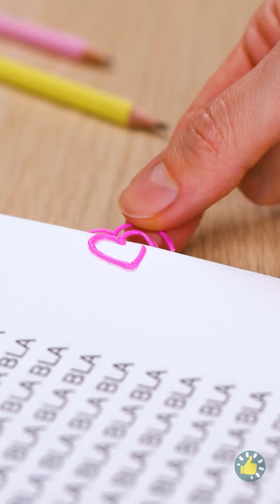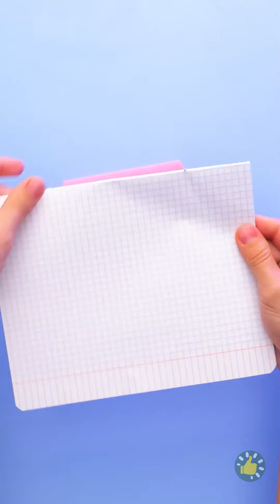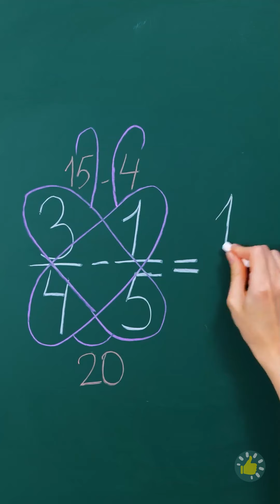Perlengkapan Sekolah dan Kerajinan Rumah Pelangi DIY yang Lucu